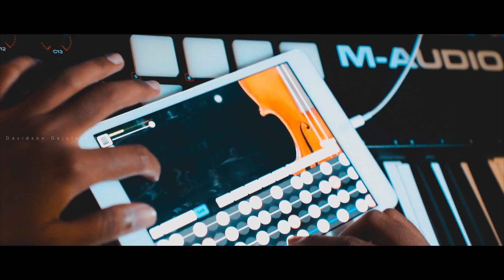Latest New Telugu Christian songs 2018 || YAHOVA NA MORA || Davidson Gajulavarthi || IPAD COVER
ANDHRA CHRISTHAVA KEERTHANA - AARADHANA SONG
YEHOVA NA MORA || Davidson Gajulavarthi || IPAD COVER

Special Thanks to  - JK CHRISTOPHER anna

IPAD APP- FINGER FIDDLE

Music-Sung by -DAVIDSON GAJULAVARTHI

Camera &
cinematography - SRIKANTH GODA

Special thanks to - My Family members and all my supporters

Dedicated to:
my mother -G.Estheramma (LATE)

Contact Davidson Gajulavarthi:
Emmanuel A.G church
Chebrole mandal
cheelipalem
Guntur DT
Andhra Pradesh
Pin-522212